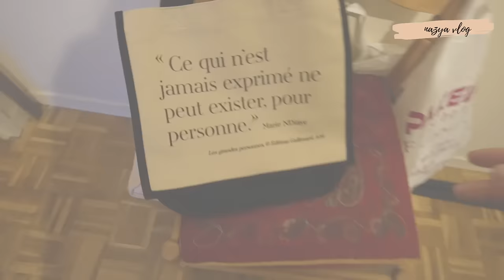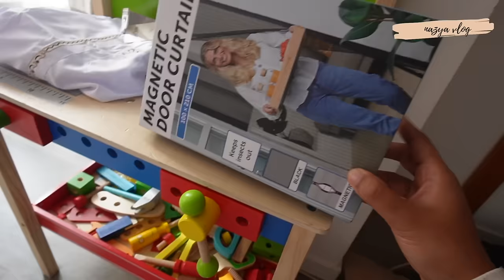MA JOURNÉE DE LA EID EN FAMILLE | VLOG 🌙